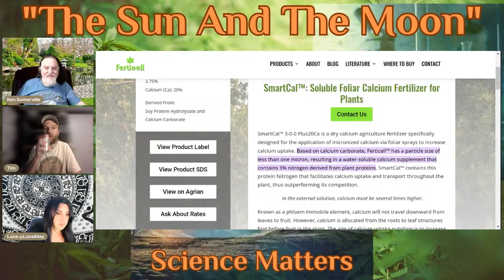The Sun And The Moon With Tim Hanrahan of Lovelight Medicinals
Today’s Guest: Tim Hanrahan of Lovelight Medicinals

Your Hosts
Luna Whitcomb

Alexandria Irons
Queen of the Sun Grown

Executive Producer:
Ken Somerville “It’s All About The Biology”

Use KENSOMERVILLE at check out.

Applies to subscription and one-time orders
Applies to first subscription order only